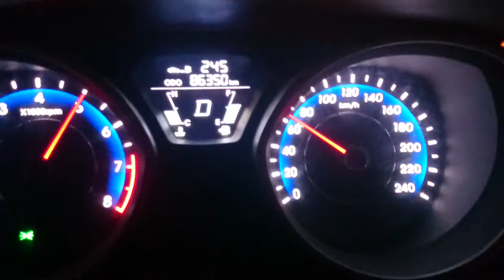2012 Hyundai Elantra 1.8 Acceleration (with K&N Air Filter)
K&N Air Filter
Air Filter Wrap
Air filter cleaning kit